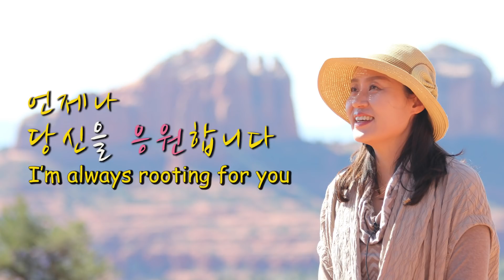만월의 명상여행 69, 103, 138회 수행 이야기 3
69, 103, 138th A Journey to Illuminating Meditation with Manwol

69회 습관을 변화시키는 호흡 Respiration that Changes Habits
103회 수행의 향기 The Fragrance of Suhang (Diligent Practice of Tao)
138회 자신에 대한 극진함 Devotion to self